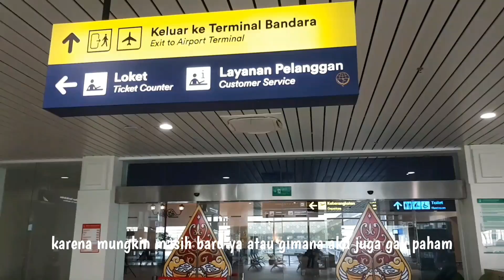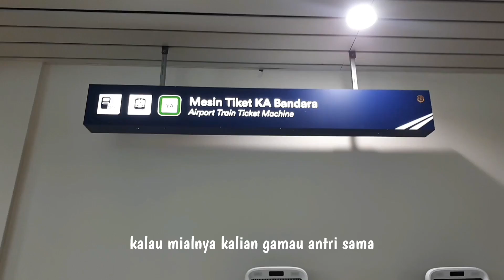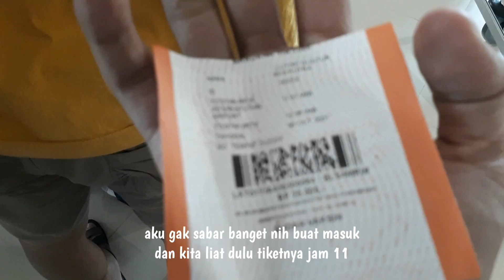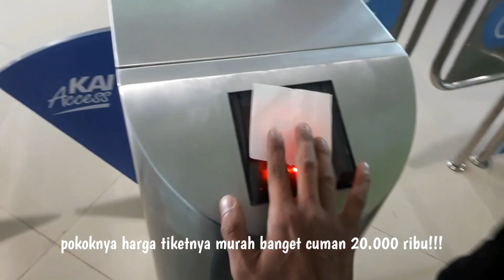NYOBAIN KA BANDARA YIA - STASIUN YOGYAKARYA (TUGU) - GAMPANG GAPAKE RIBET!